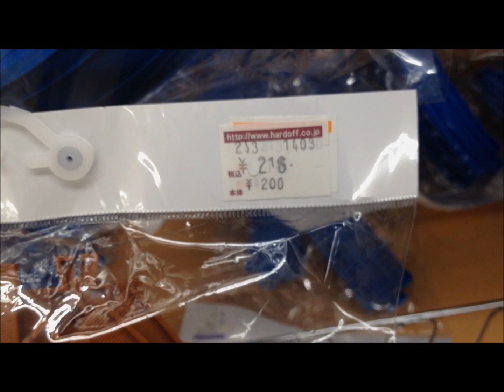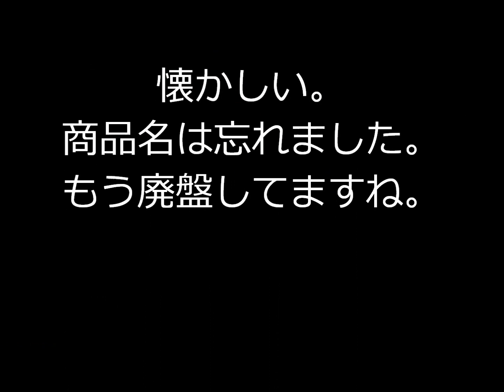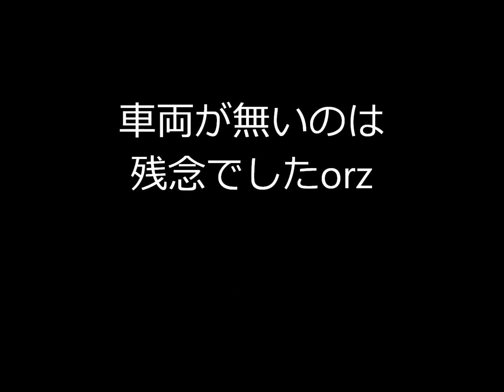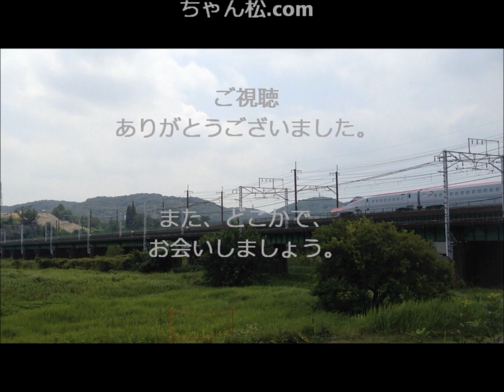某中古店のプラレールが大変なことになっている件についてPart181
次【Part182】→準備中
前【Part180】→
【Amazonで購入】プラレールが購入できます